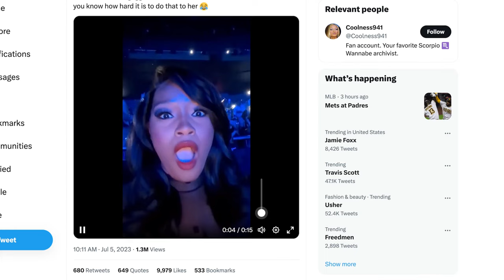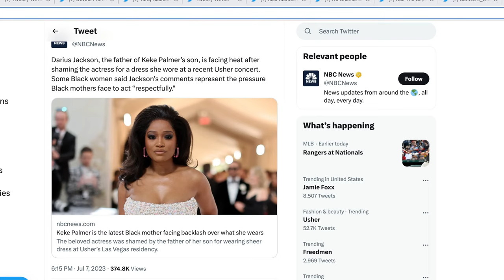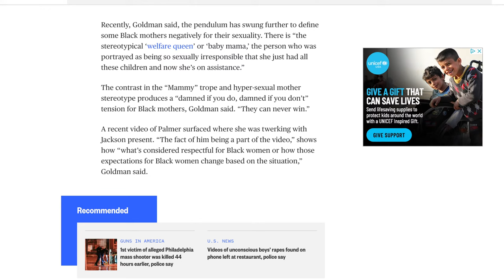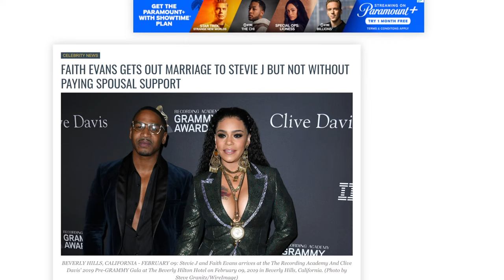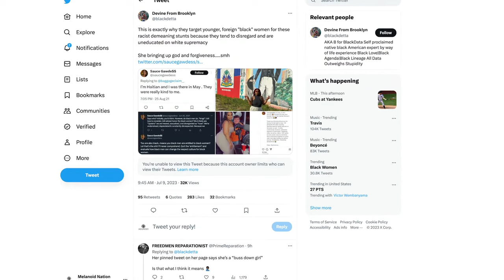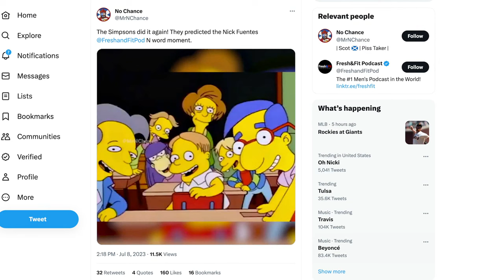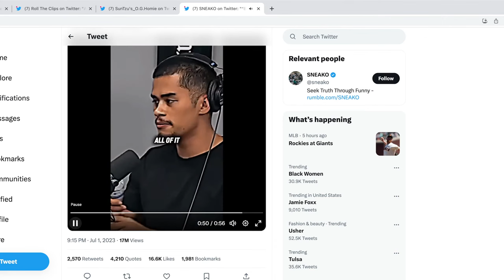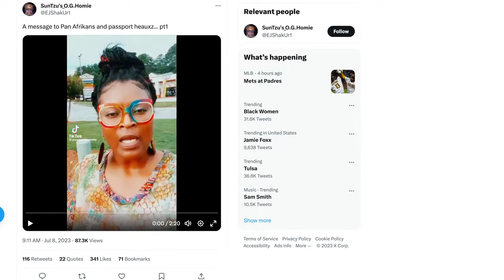Tariq Nasheed: Trashy Acts of Surrender